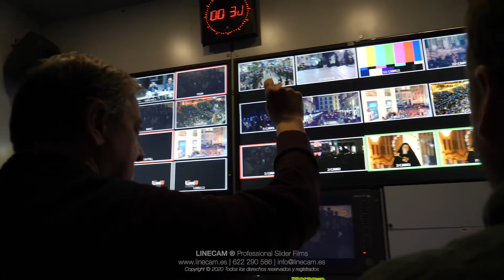Linecam demoreel 2019